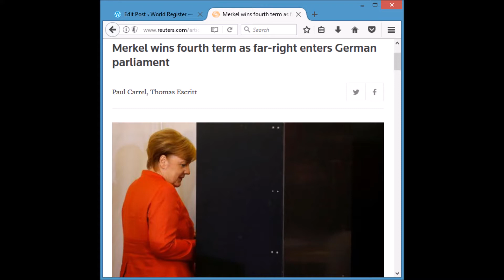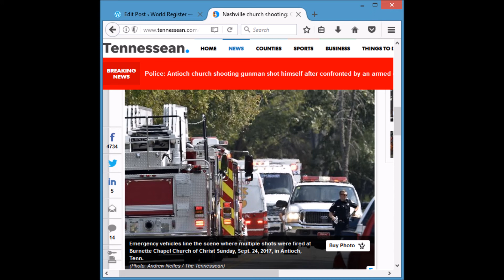World Register Report 09242017 - 70K Evacuated from PR Dam, Merkel Wins 4th Term, Church Shooting